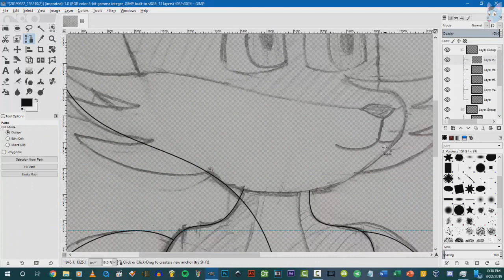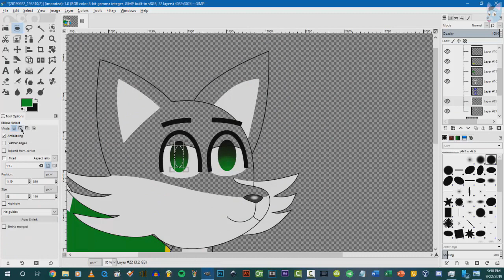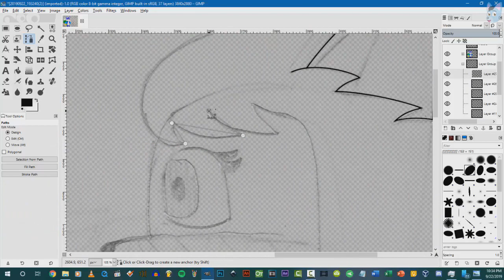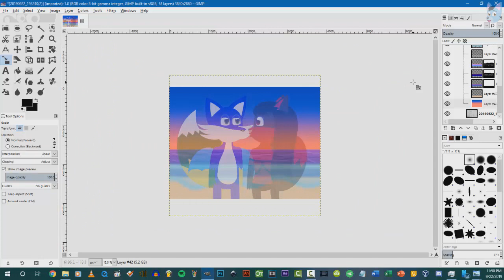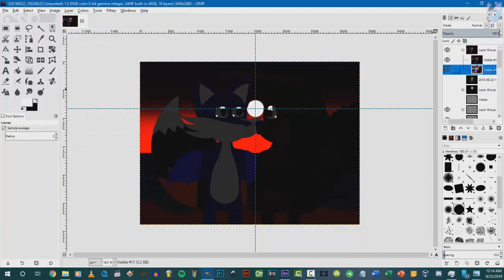Tanzim Speedpaints: Love At the Beach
As a side note, I switched the video format to WMV from MP4, mainly due to some contrast issues.

Nick the Fox belongs to NycollasCoser.
Danielle the Fox belongs to Fox-K-ing.